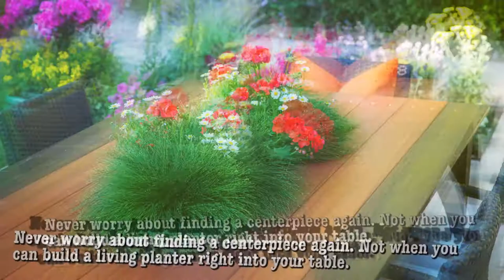LIving Furniture - Grow a Showpiece!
With a little greenery and some creativity almost any piece of furniture can "grow" to become a showpiece. Some simple moss or grass can replace cushions with living comfort.

By adding some climbers, you can bring a unique and growing design to plain furniture.

Turn a coffee table into a living conversation piece by adding some low profile plants and mosses.

Wheat grass grows brilliantly indoors, especially when it becomes part of a lamp base.

Never worry about finding a centerpiece again. Not when you can build a living planter right into your table.

What to relax and put your feet up? Well, here's a way to do that and feel like you're relaxing outside on a beautiful dayr

A living bench just inside the hallway brings the beauty of the outdoors a little closer to home.

For more projects, stories, and inspiration, visit Miracle-Gro® on the web